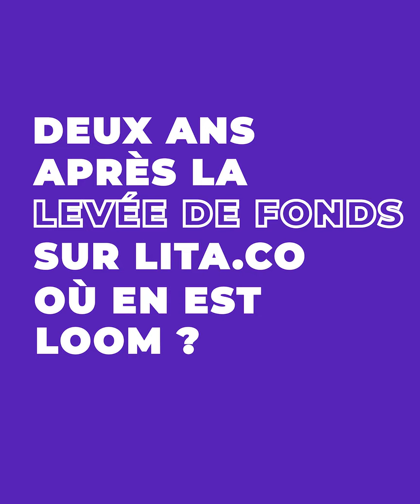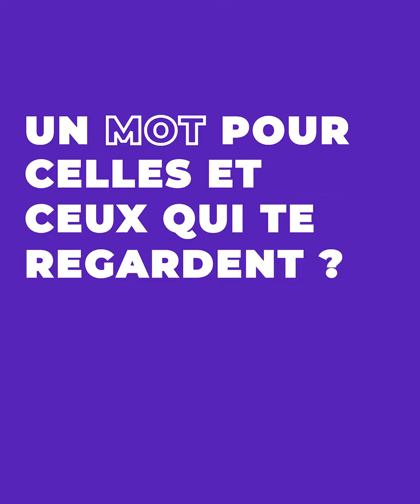Militant·e·s de l'impact - Julia Faure de Loom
Quand la fast fashion marche à vive allure, Loom décide d'aller à contre sens, en transgressant les méthodes conventionnelles de l'industrie du textile. Julia Faure, sa co-fondatrice partage ici son engagement et sa volonté de lutter contre une industrie qui court après la croissance.

Financé·e·s sur LITA.co, la co-fondatrice nous raconte l'impact de son aventure entrepreneuriale et son choix pour le financement citoyen et solidaire.

Retrouvez toutes nos levées de fonds en cours sur notre site internet ⟶